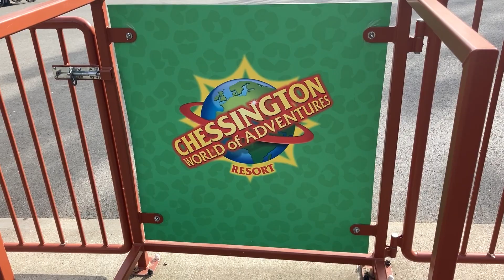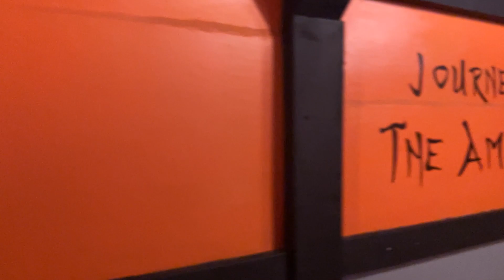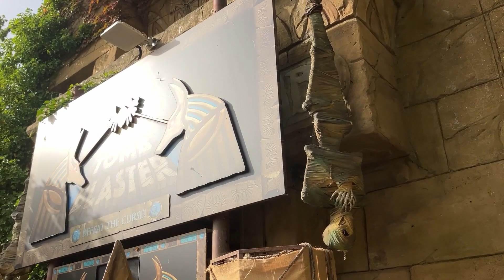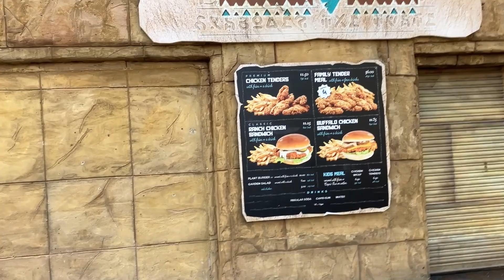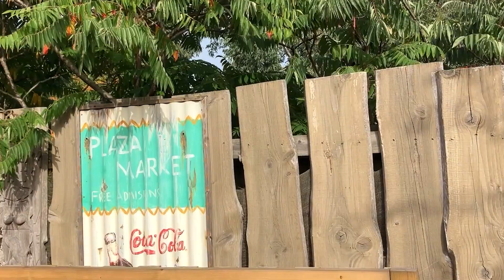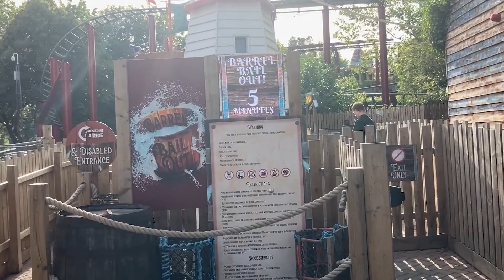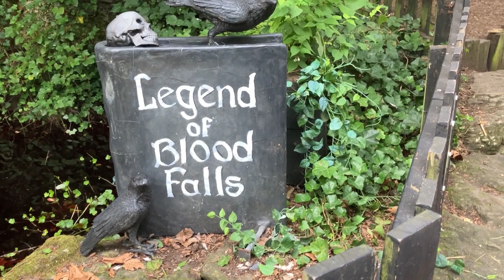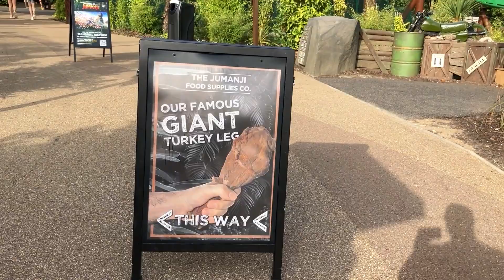FULL Walkthrough inc POV's at Chessington World of Adventures Resort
Join me and @ThemeParkDudeReviews as we take you on a FULL journey around @chessington World of Adventures covering every single land and attraction you could throw a stick at!

00:00 - Welcome to Chessington
00:30 - Land of the Dragons
01:00 - Wild Asia
04:00 - Land of the Tiger
07:10 - Tiger Rock POV
11:24 - Land of the Tiger
16:20 - Forbidden Kingdom
21:24 - River Rafts POV
24:15 - Rainforest
24:36 - Jungle Rangers POV
28:00 - Rainforest
29:40 - Wanyama Village and Reserve
31:00 - Zufari: Ride Into Africa POV
36:13 - Wanyama Village and Reserve
37:41 - Forbidden Kingdom
38:44 - Mexicana
41:00 - Adventure Point
44:40 - Shipwreck Coast
47:00 - Wild Woods
47:24 - Gruffalo: Ride Ride Adventure POV
53:45 - Wild Woods
01:00:00 - World of Jumanji

StealthFan is the home of random rides and attractions from all over the world!

The StealthFan brand is evolving and has made its way into the gaming market so head over and give a follow to see a variety of games and a whole loads of fun!!